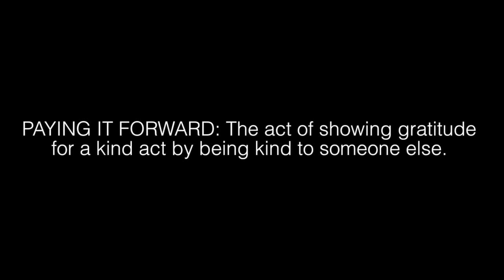PIF: Frozen Edition